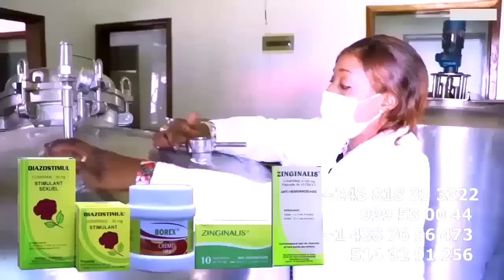MAWA Vie Ya Souffrance De FERRE GOLA, Témoigné Par KISSIDJORA Verse Des Larmes Contre ORLY GOLA